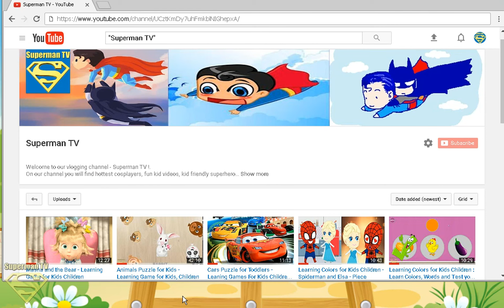Kids Draw with Shapes Lite - Learning Games for Kids, Children - Superman TV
The classic pattern blocks games which we've all loved as kids have morphed into a fun touch screen app. With the “Kids Draw with Shapes” app, children can make creative images using only ten basic shapes, which come in seven different colors.

There are two modes in this game - children can either choose to design free-style, or using a template. There are 5 templates in each of the following ten categories:

Both lite and paid versions:
- Aircraft
Paid version only:
- Animals
- Birds
- Dessert
- Food
- Kitchen
- Plants
- Ships
- Transportation
- Underwater

Children can save and view their artwork in the app’s Gallery.

The Gameplay Video Made By Superman TV